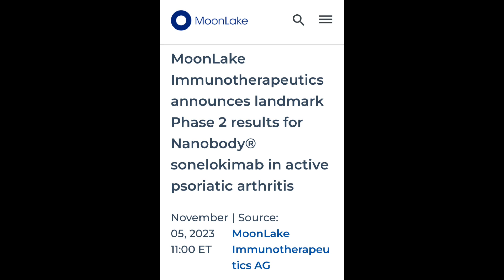미약사 1분뉴스, 문래익 제약, Buy rating. de-risked assets $4B+drug. 기사첨가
어제 문래이크 제약 sonelokimab 발표후, 오늘 Placebo에 예상치 않았던 반응을 발견해 주식이 많이 떨어졌습니다( Leerink Partners analyst Thomas Smith noted that there was an unexpectedly high placebo response).

Stifel starts MoonLake at buy, views lead drug as attractive M&A target